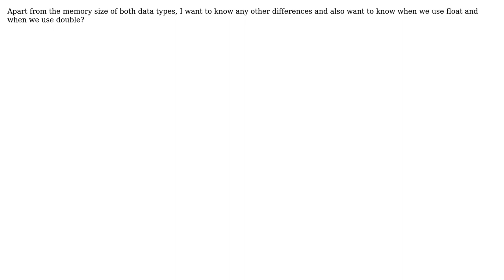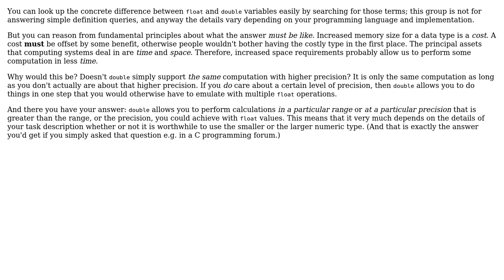Software Engineering: What is the Difference Between Float and Double Data Types?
With thanks & praise to God, and with thanks to the many people who have made this project possible! | Content (except music & images) licensed under CC BY-SA | Music | Images & others | With thanks to user lokeshjoshi user Kilian Foth and the Stack Exchange Network Trademarks are property of their respective owners. You are responsible for your own actions.